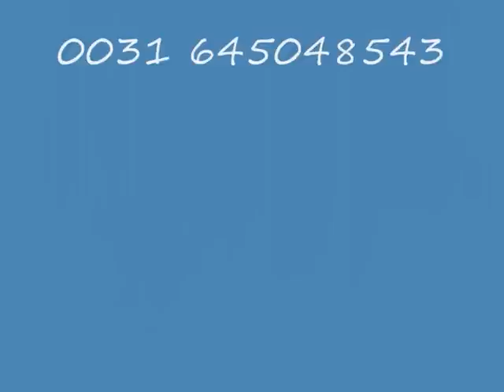Sir Sinclair x Royal Dance SOLD